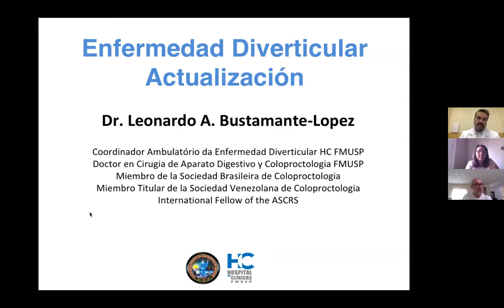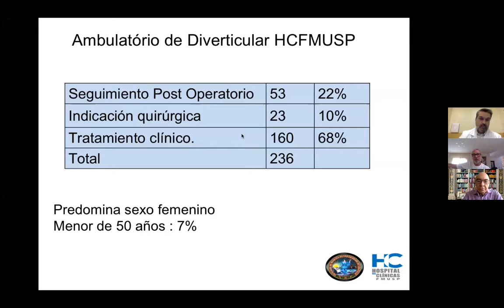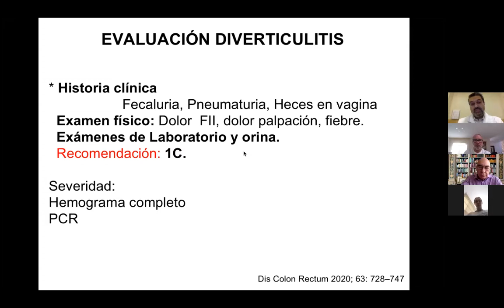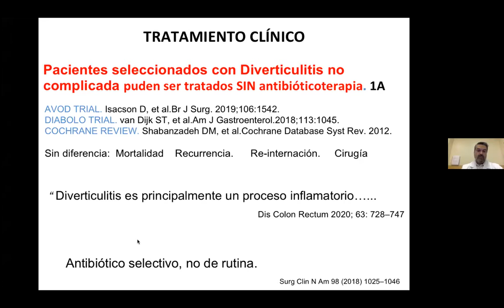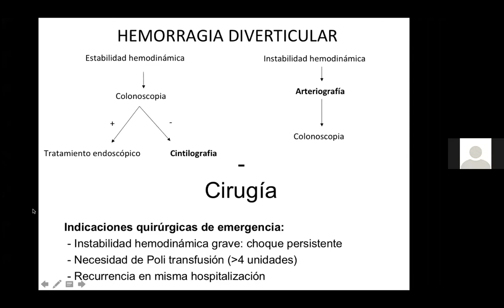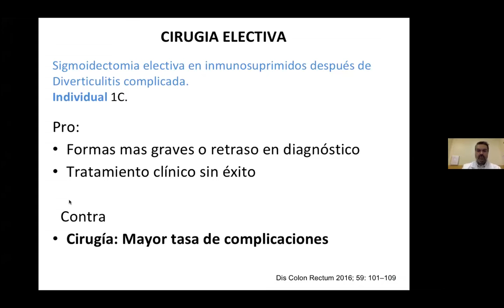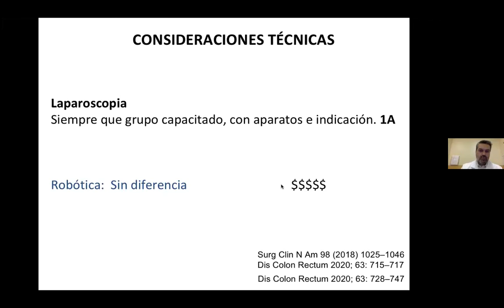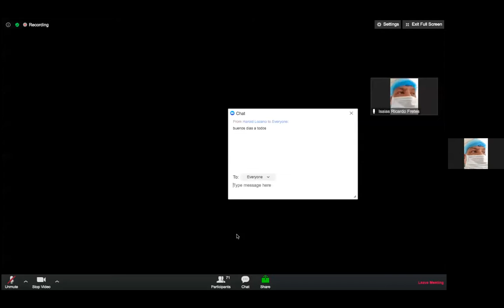Enfermedad Diverticular. Actualizaciónes y Controversias. Dr. Leonardo Bustamante-Lopez